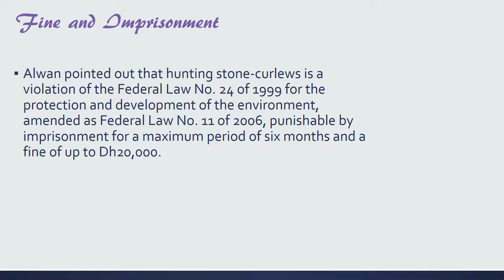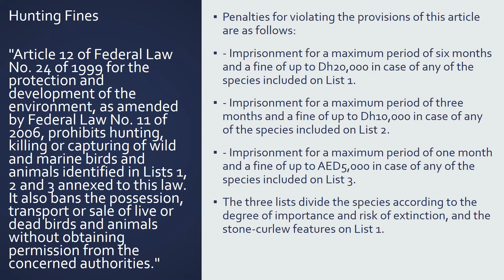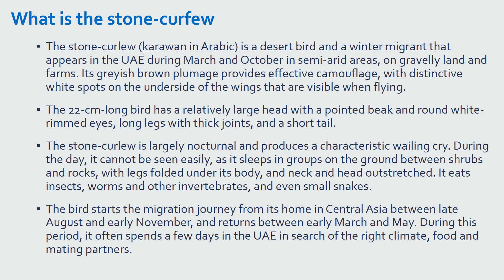Hunting Fine’s in the UAE